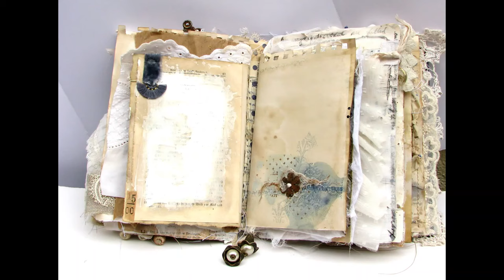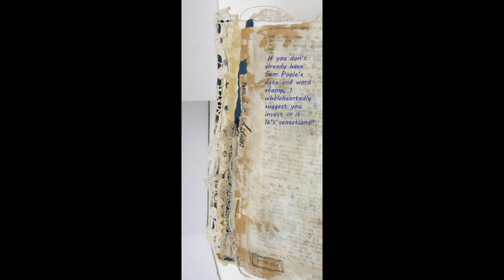Blue Journal for a Lady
Summer is ending, and I am in the mood for creating. As you view this journal, there are many unfinished pages that I have not photographed for a good reason: The new owner is an artist, and my intention was for her to make this journal her own by sketching on some drawing papers and painting on watercolor papers. You will find some Ruby and Pearl XO digi papers; my fav stamps with scripted dates by Sam Poole; some textiles bits from Bohodaydream Sheila; and some papers from The Graphics Fairy. You will find a little sketch I drew of Jane Austen; bits from a collage master board; mixed media; a little slow stitching; lacy drippings; a few bead charms; and mostly it was a labor of love in creating this journal.  I hope you enjoy viewing the pages. Thank you for you support and viewing my channel. I’m presently working on a few more works and hope to post some inspiration photos with you soon.